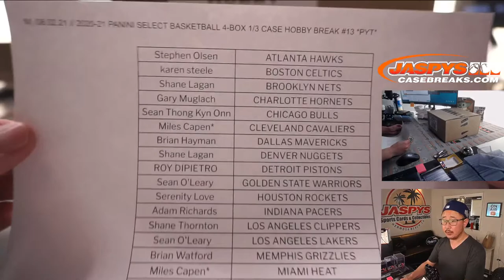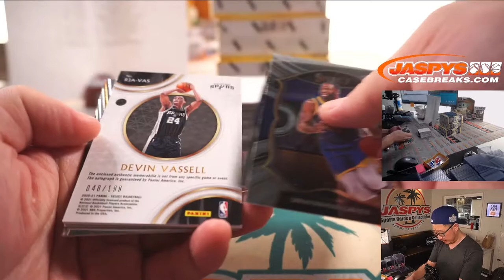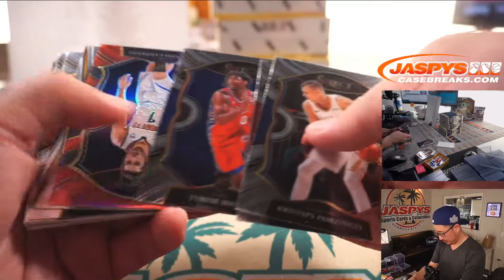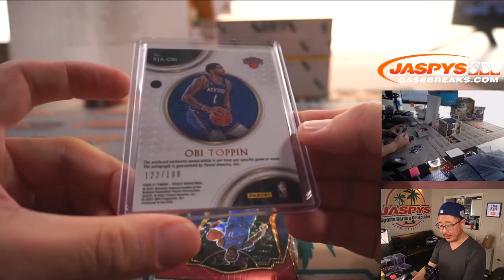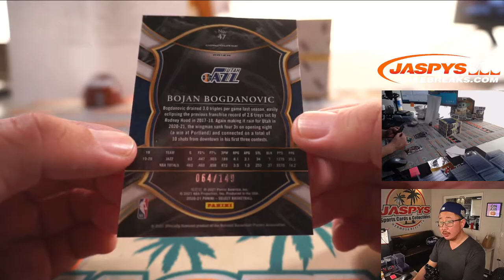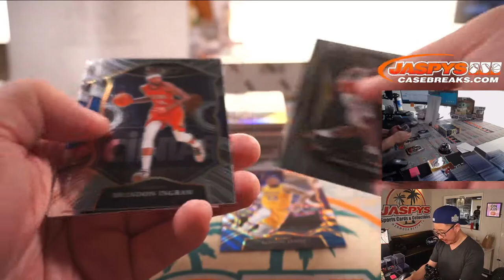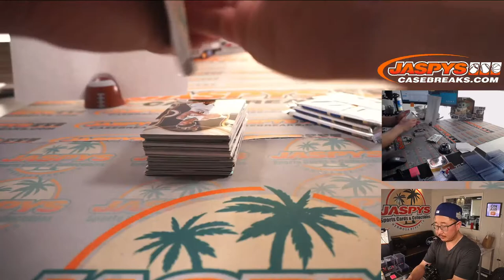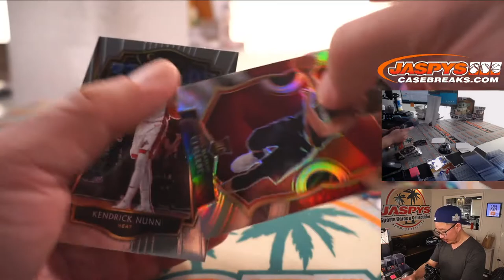M, 08.02.21 // 2020-21 PANINI SELECT BASKETBALL 4-BOX 1/3 CASE HOBBY BREAK #13 *PYT*